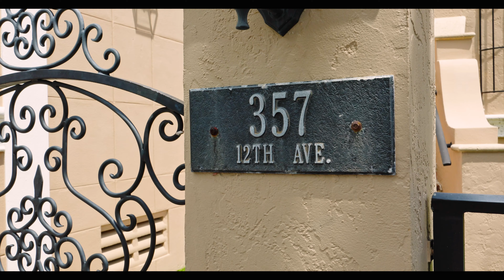2 video Video #2